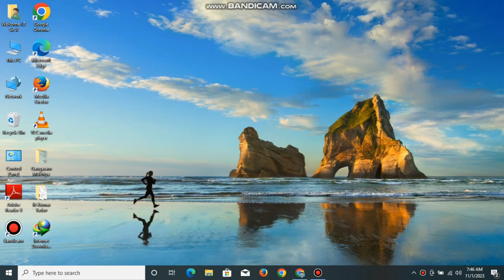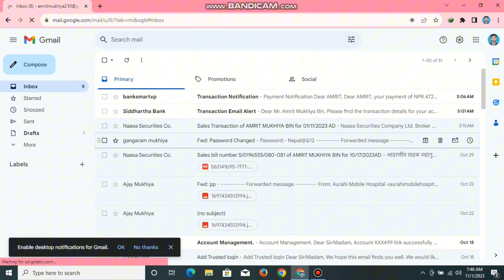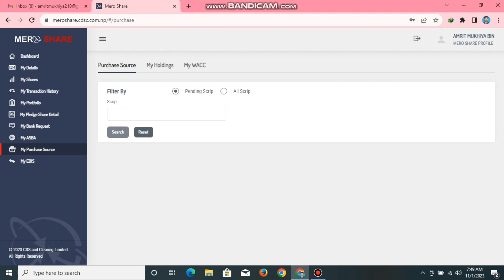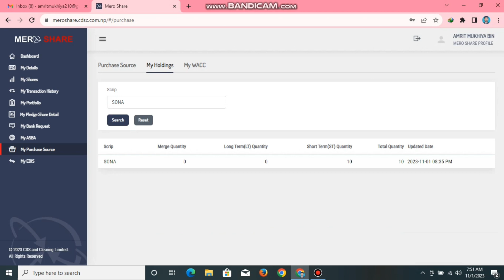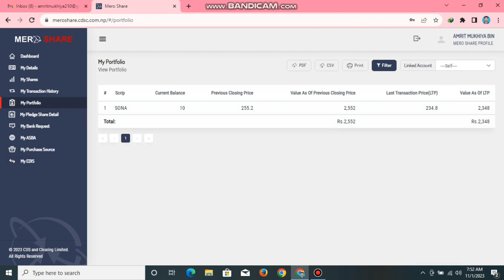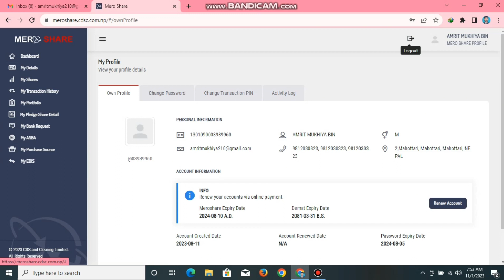How To Transfer Share In Nepal || ✔️Mero Share Edis Process | Mero Share Transfer Kasari Garne✔️💯✔️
Plz Support Gaayas ✔️
  💯Target✔️
1 Years :-  100K
2 Years:-   400K

How To Apply IPO Online Through Mero Share | IPO Apply Kasari Garne | Mero Share Apply 💯| New Method💯✔️

Your Quaries:-
Mero share transfer kasari garne✔️
share transfer kasari garne✔️
share transfer✔️
transfer share✔️
how to share transfer✔️
mero share transfer✔️
how to do edis in meroshare✔️
how to sell in share/ipo✔️
how to sell and buy share✔️